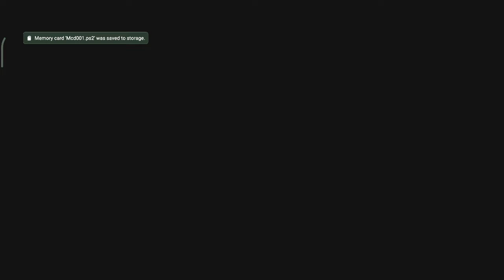MENYELAMATKAN TEMAN KECILNYA - AETHER SX2 - RESOLUSI GAMBAR HD 3X - ADVENTURE FLOREST ANIMAL FRIENDS